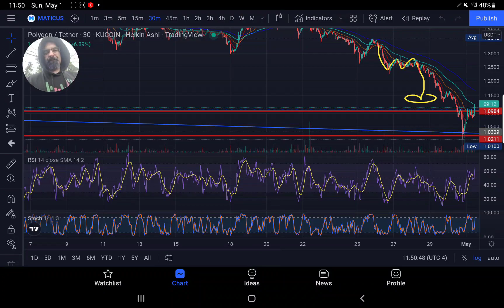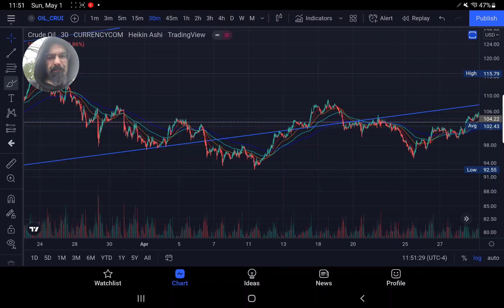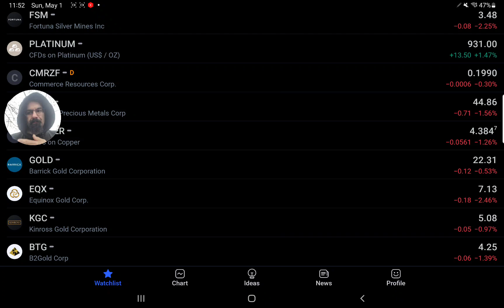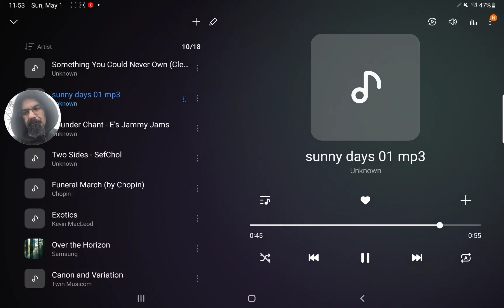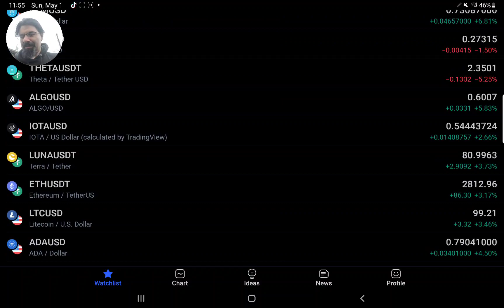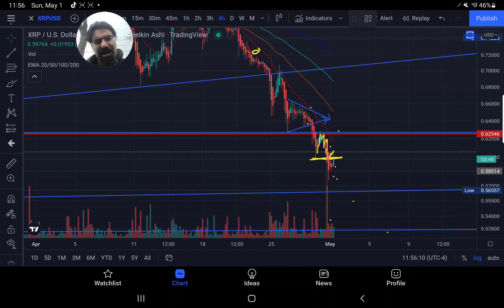BREAKING 10K SUBSCRIBERS HIT XRP BTC UPTO THE MIN TA AS WE PUSH THE 20 DAY 4 HR TF LOW VOLUME PUSH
rMdG3ju8pgyVh29ELPWaDuA74CpWW6Fxns

rMdG3ju8pgyVh29ELPWaDuA74CpWW6Fxns

rMdG3ju8pgyVh29ELPWaDuA74CpWW6Fxns